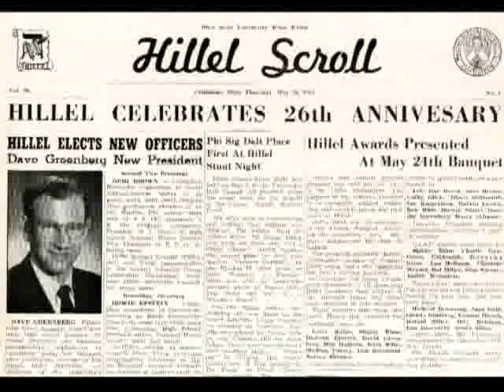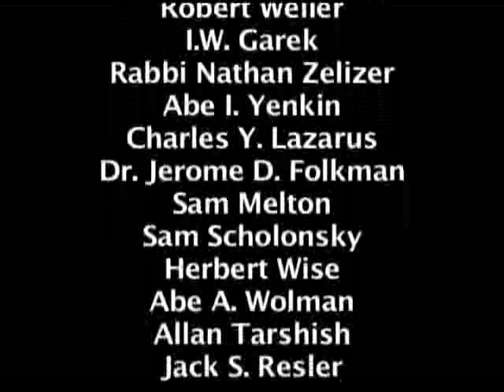The history of Bnai Brith Zion Lodge 62 Part 1, Columbus, OH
Part 1 of the Columbus Jewish Historical Society video B'nai B'rith Zion Lodge 62